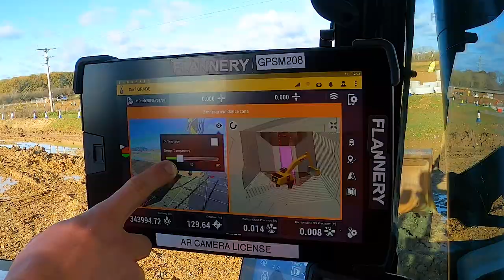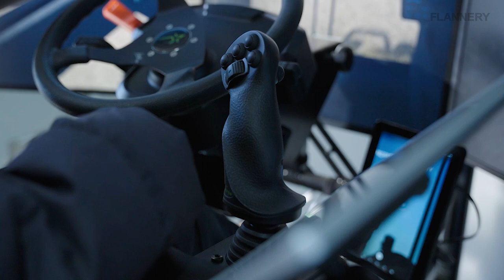Flannery Plant Hire - A Summary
We're the UK's largest plant hire company, but we do so much more than just supply machines - here's a few clips of what we do and how we do it.